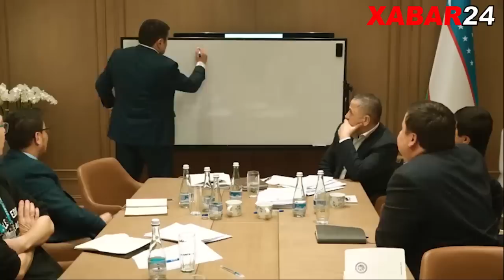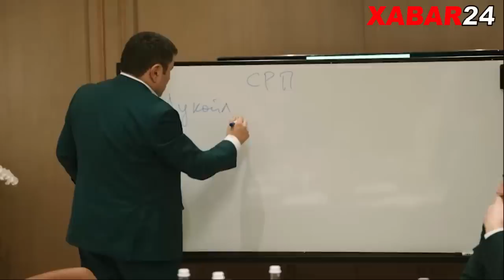РОССИЯ---УКРАИНАГА ЕНГ КАТТА ЗАРБА БЕРДИ.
🚚Ўзбекистон бўйлаб махсулотни уйингизга бепул етказиб берамиз!